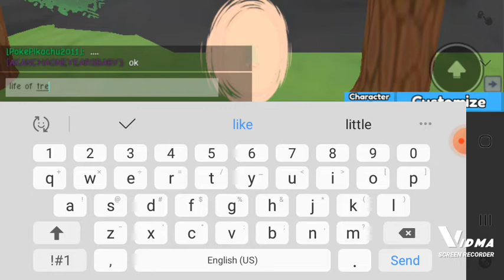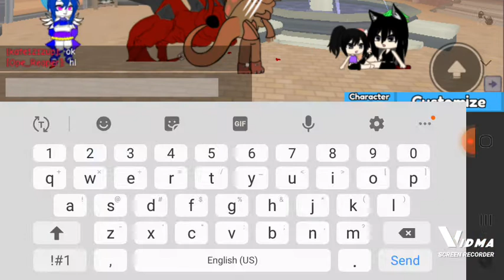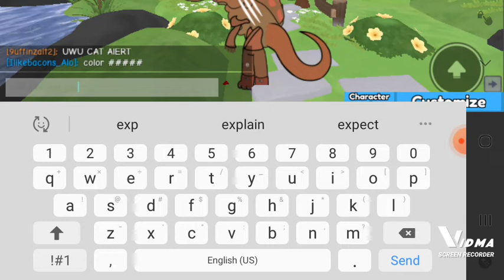gacha Online (life of rexy)